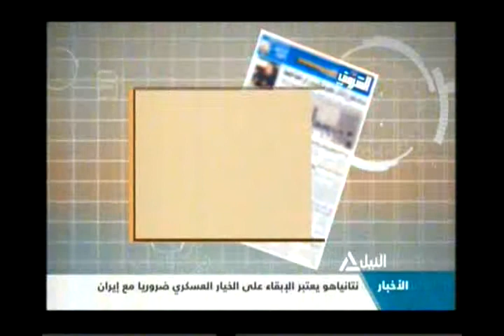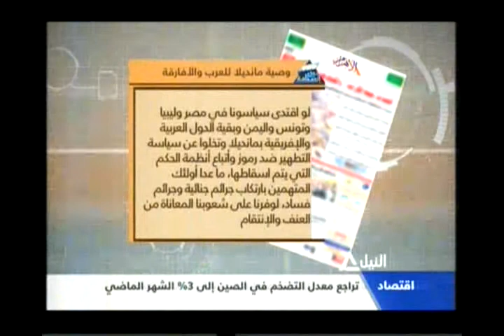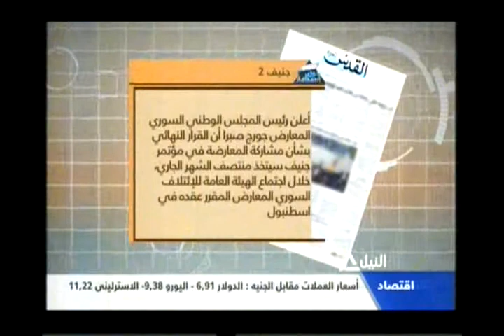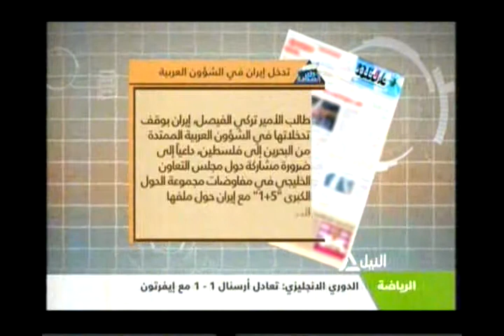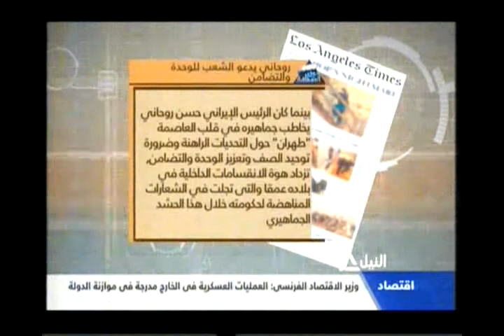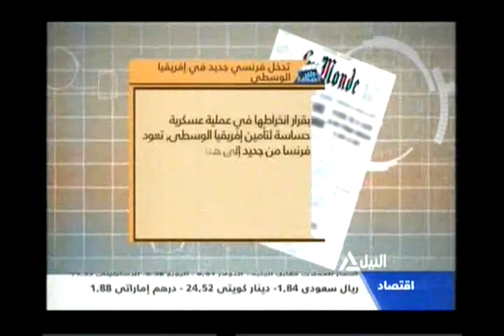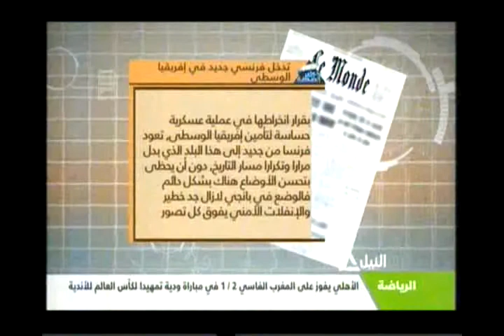جولة مع الصحافة 9-12-2013